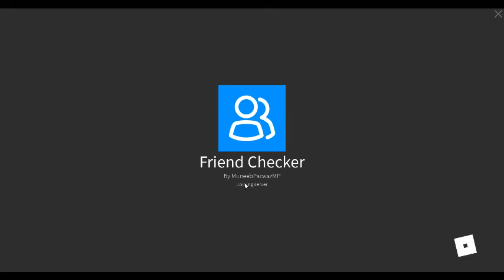Friend Checker : Joining On 8/18/2021!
Game

Going to join Munch in Bomb game.